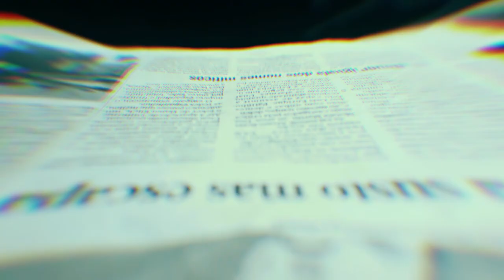Celson CF - STRIPPER (Video Oficial)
Ficha Técnica

Musica🎵
Voz e Letra : Celson CF
Produção: Celson CF

Videoclipe🎬
Produção : ItaFary
Direção: Celson CF
Modelo : Ludmila Wame
Fotografia : Izy Clay
Capa : Délcio Frottas